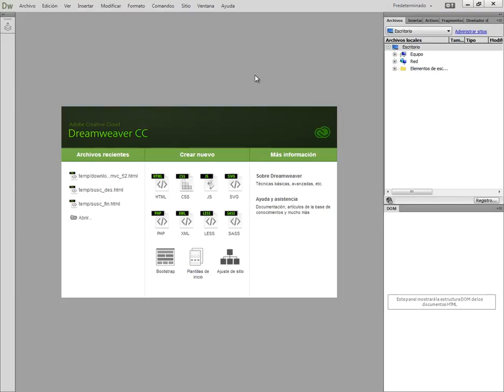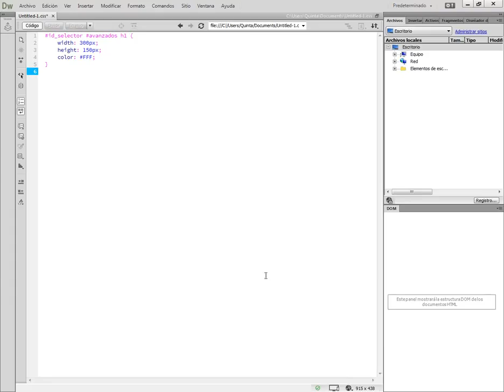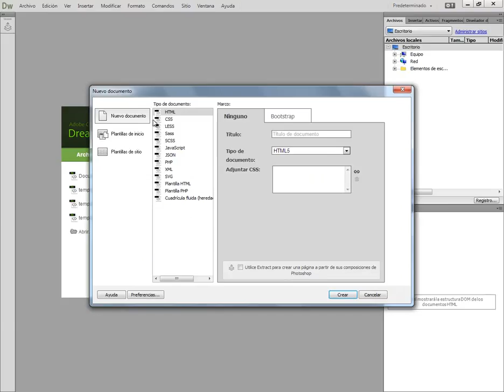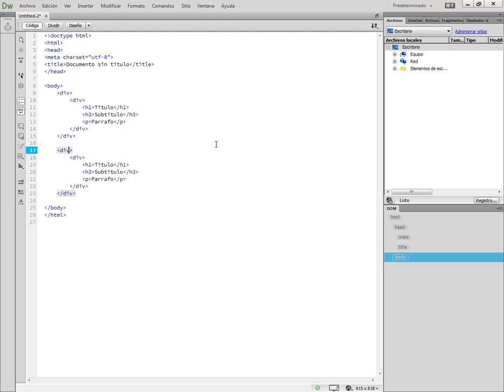(DEMO) CURSO DE HOJAS DE ESTILO EN CASCADA CSS3 - VIDEO 01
Introducción a nuestro curso de CSS3. Usando el editor Dreamweaver CC 2015. Explicación de la sintaxis básica en CSS3. Estructura de un documento HTML.